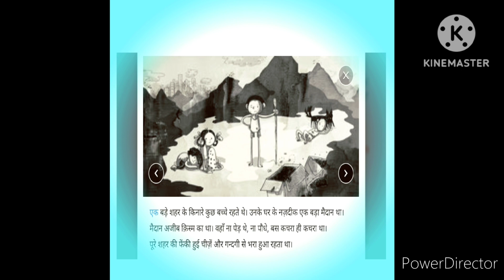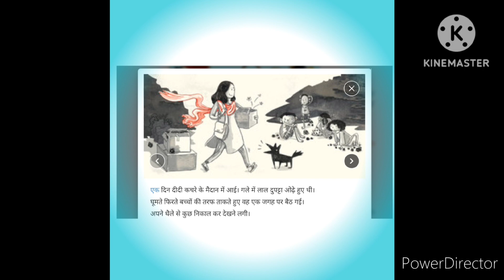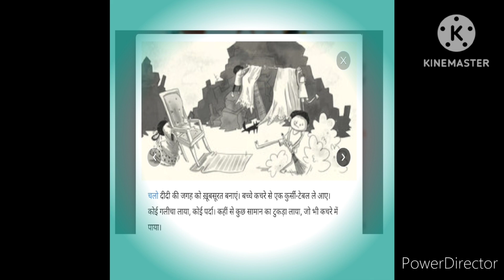story for kids☺️☺️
दीदी का रंग बिरंगी कहानी.